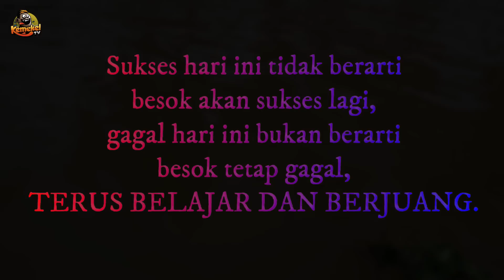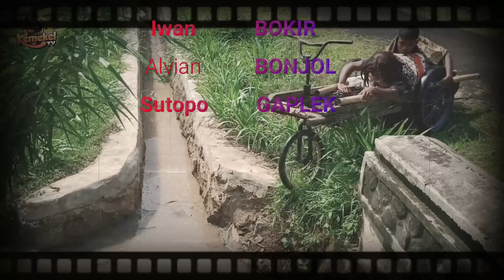OPEN BO‼️| Exstrim Lucu The Series | Funny Videos 2022 | KEMEKEL TV.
Video ini hanya hiburan semata bila ada ucapan yang tidak berkenan kami mohon maaf yang sebesar-besarnya
Terimakasih banyak buat kalian semua, sudah mensupport kami kemekel tv,
Terimakasih banyak.

Exstrim Lucu The Series | Funny Videos | TRY NOT TO LAUGH . KEMEKEL TV
Semoga terhibur
Salam kompak
bocah - bocah karang tanjung
SEMANGAT !!!

must wacth new funny Videos 2022 top new comedy video 2022 Try to not laugh by kemekel tv